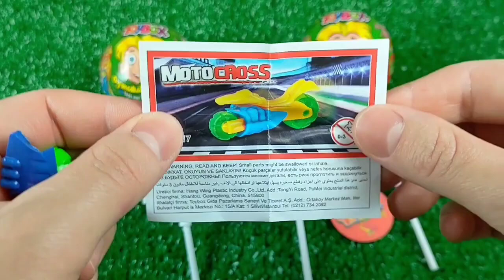7 Rainbow Satisfying Video | DIY How To Make Lollipop Candy Paw Patrol Fruits Cutting ASMR